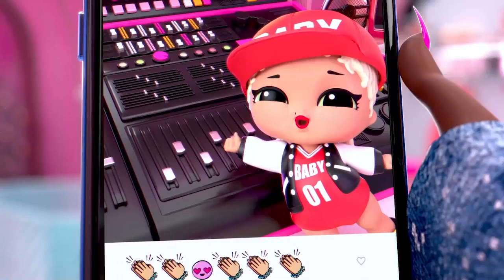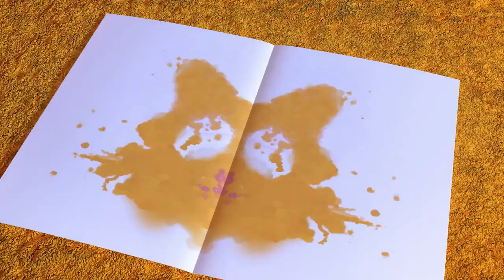Royal Bee is toe aan een pauze 😴 House of Surprises seizoen 2 aflevering 7 & 10 😴 L.O.L. Surprise!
Royal Bee is een bezige bij!

Sinds de opening van haar nieuwe muziekstudio heeft Royal Bee het enorm druk! Ze vindt het heerlijk om haar vrienden te helpen nieuwe beats te creëren, maar het is ook doodvermoeiend!